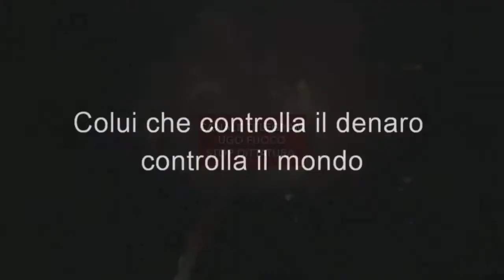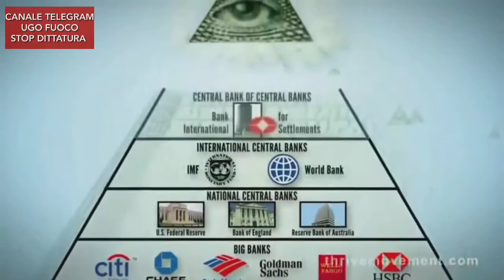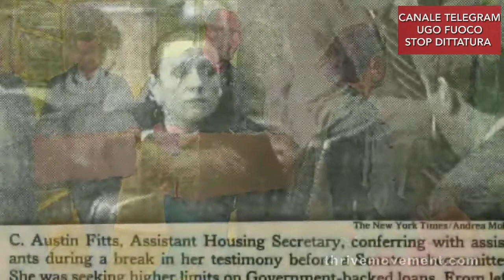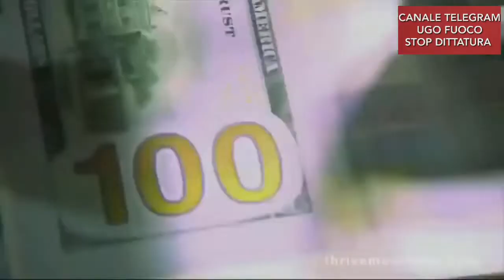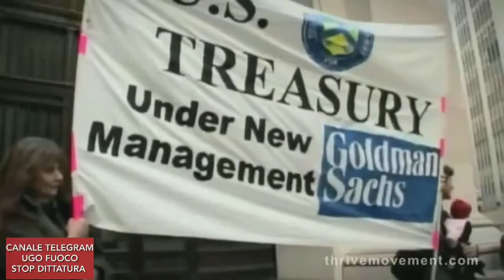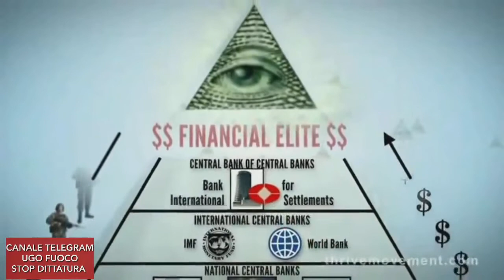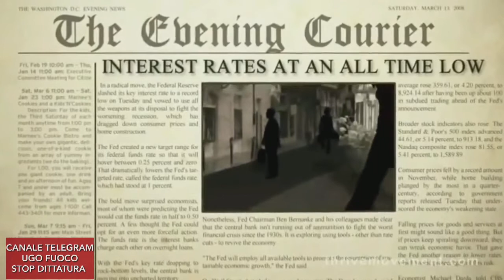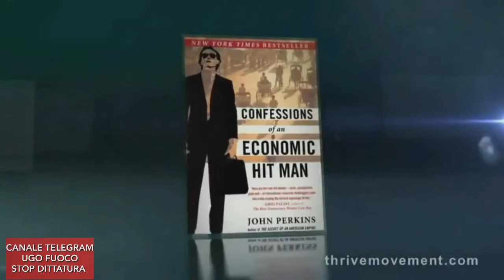CHI COMANDA DAVVERO IL MONDO.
Rothschild, Rockefeller, Morgan, Warburg, harriman, carnagie, Schiff, le multinazionali e il signoraggio bancario.